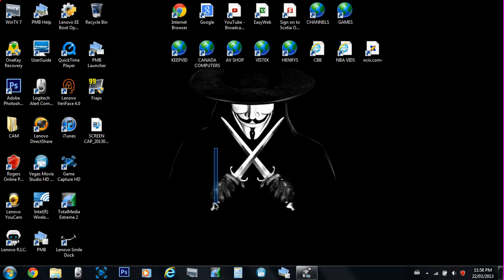VH CAPTURE TEST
This SCREEN CAPTURE software blows away FRAPS.